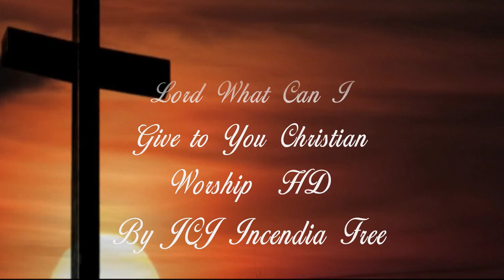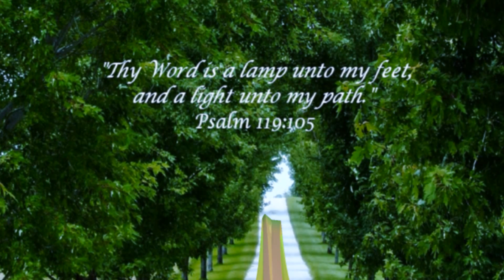Lord What Can I Give to You Christian Worship HD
Blessed Sabbath, Day of Rest and Peace. What can we give to the Lord? What can He possibly need from us? He created the Earth, the heavens, the universe. Jesus healed the world with His death and resurrection. So then what can we give to the Lord? What does He ask us?
To the disciples and the pharisees when asked what the most important commandment of all was, Jesus answered,
"Love the Lord with all your heart, all your soul and all your might", and the second which is like this, Love one another as I have loved you". {paraphrased}
What does God want? LOVE for Him, respect, awe. worship, devotion. We cannot buy our way into heaven.All God asks is that we LOVE HIM. AND that we love one another, unconditionally as He loves us.
Sometimes that second part is next to impossible for mere humans. We have not yet become divine. However, we must try with all of our hearts to forgive the offense of another toward you. Not only forgive but LOVE the person who has caused you such grief and pain. By ourselves we cannot do this. However WITH the power of God it is not only possible but necessary. Love one another. Treat others as you would have them treat you. In Jesus Name Amen.  Thank you for allowing me to share my love for God with you. God's peace to you.